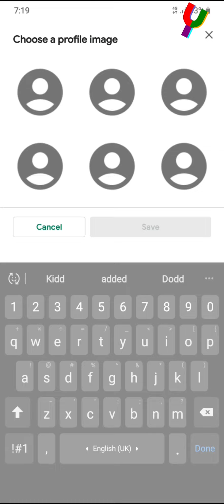Connect Facebook ID and Google Account to Subway Surfers. | subwaysurfers